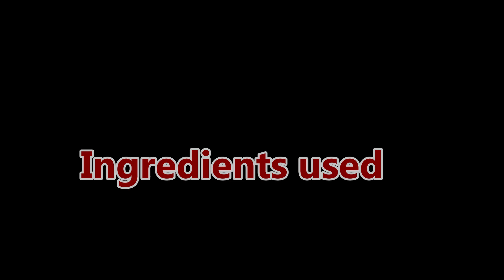Mango Lassi | mango lassi Recipe | how to make mango Lassi | mango yogurt smoothie | Food Choice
Easy mango lassi
Homemade mango lassi
Mango smoothie
Mango and yogurt smoothie
How to make mango smoothie at home
Mango lassi Nepali
Mango lassi in Nepali

Foodchoice1979gmail.com